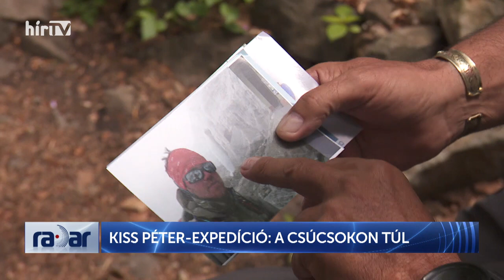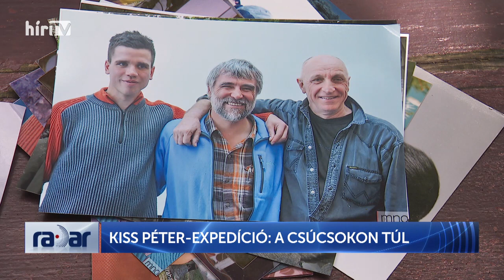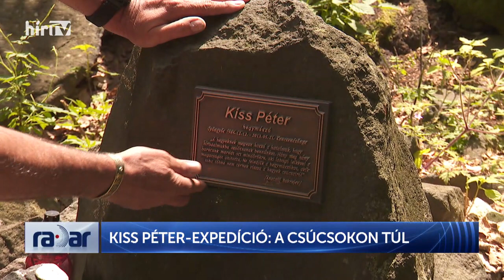Radar - Kiss Péter-expedíció: a csúcsokon túl (2023-06-27) - HÍR TV